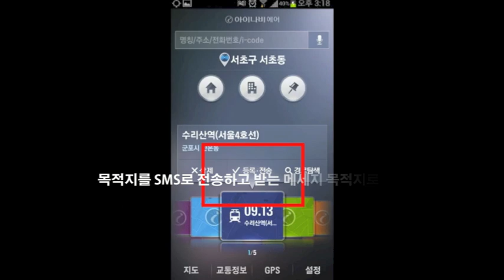아이나비 에어 (Air)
동영상을 통해 아이나비 에어(Air)를 알아봅니다